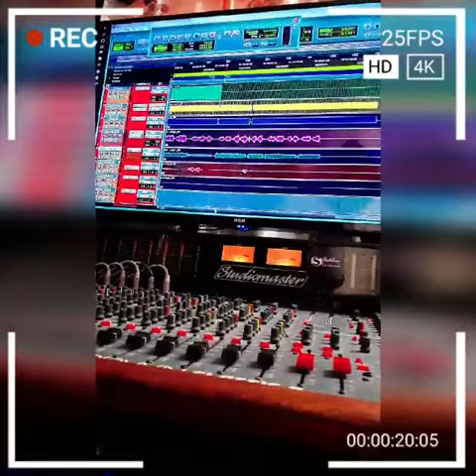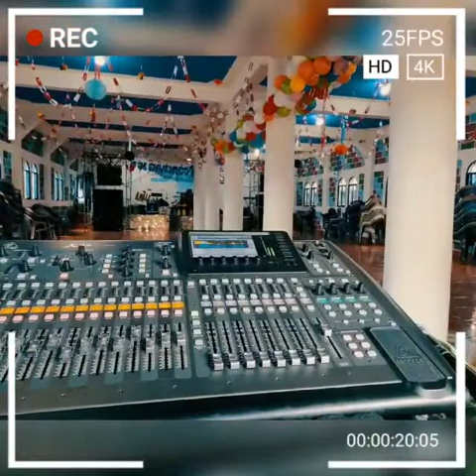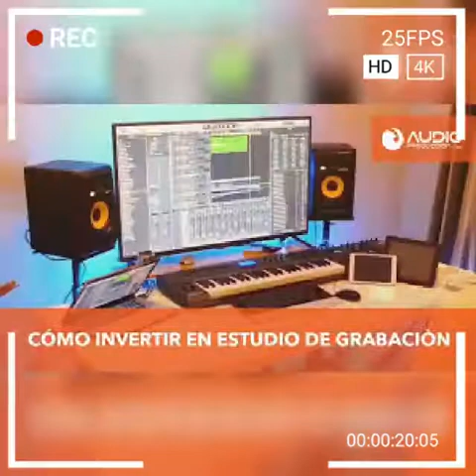SOLISTA CECIA REBECA GARCIA VOL.1 /AUDIO